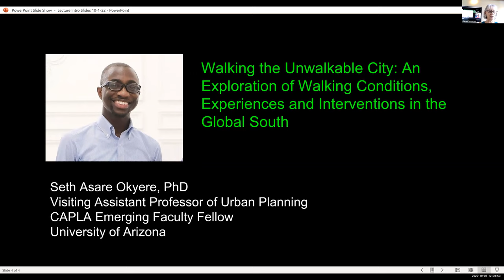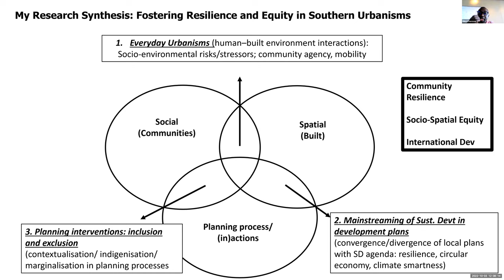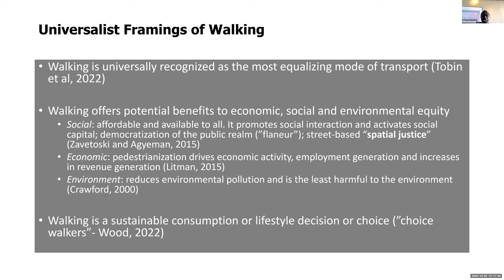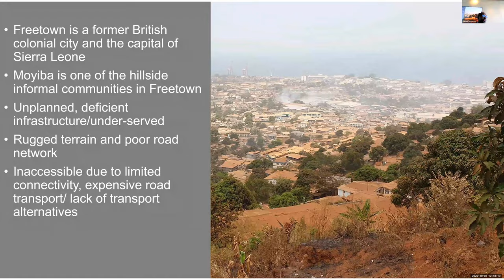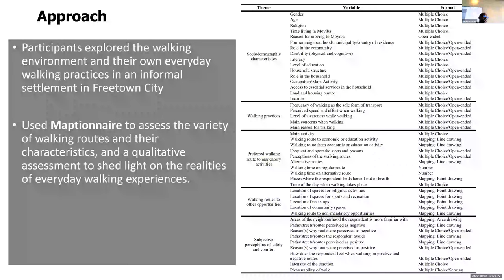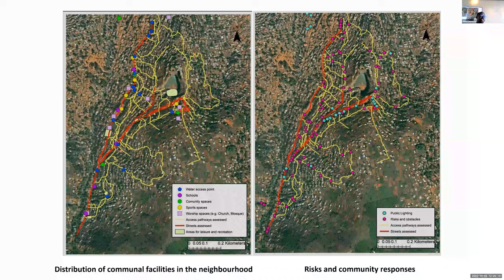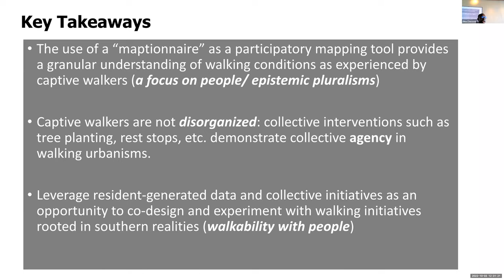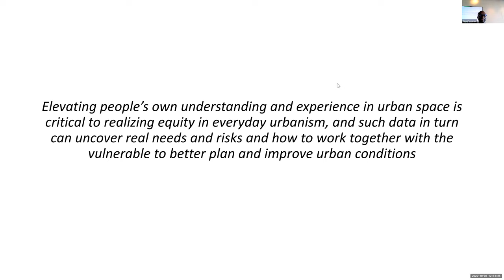CAPLA Lecture Series: Seth Okyere on Walking the Unwalkable City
In the global north, walking is presented as having both intrinsic and instrumental value, with immense benefits for the social, economic and environmental aspects of urban living. While true, this romantic view of walking finds exceptions in the global south, where walking is less of the urban ‘flaneur’ and more of the ‘captive walker’.

This lecture brings forward conditions and experiences of a walking city that is not walkable and, most importantly, resident improvisations to minimize walking inequities.